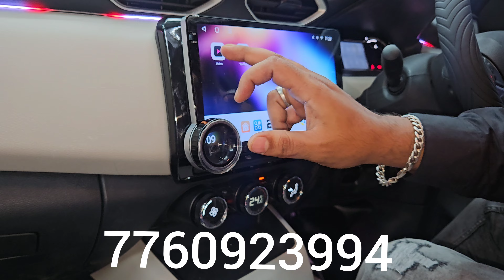Nissan magnet complete accessories